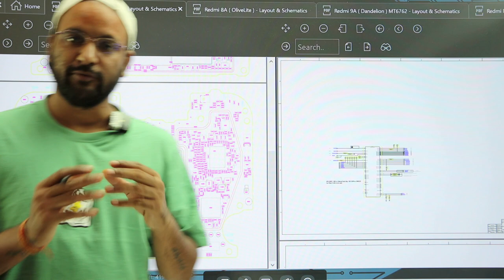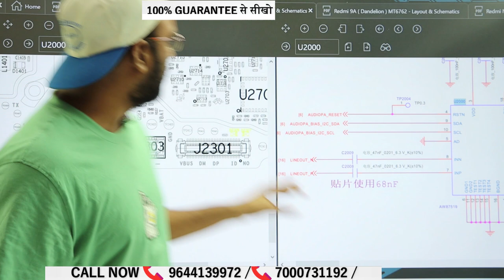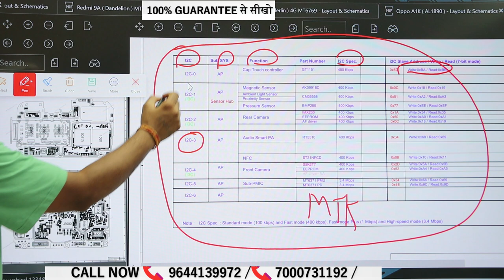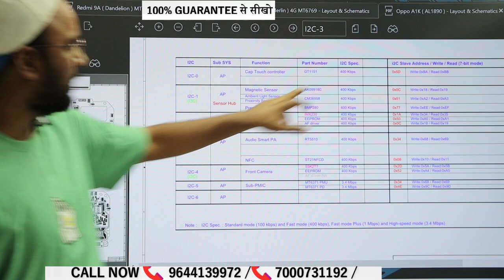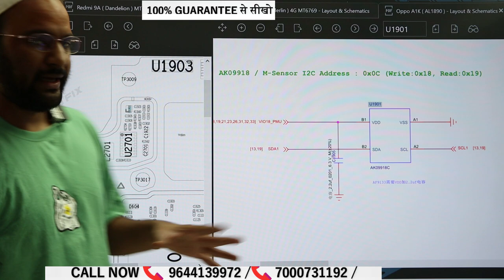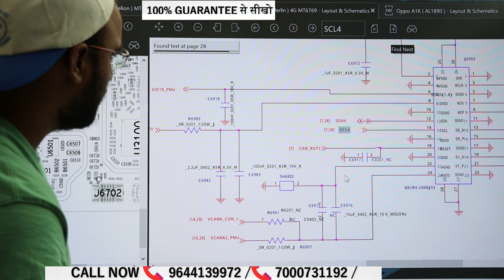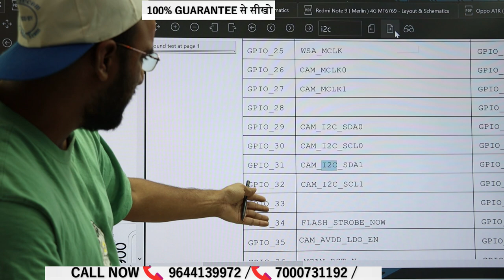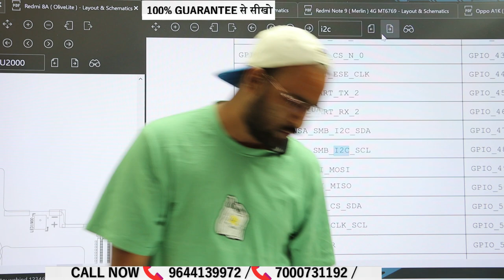Logo Restart I2c Reason ?? किस किस i2C से क्या fault आता है ?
1. Logo Restart I2c Reason ??  किस किस  i2C से क्या fault आता है ?

📲 Buy Book
👉🏻Hardware Book /  Software Book

India's No.1 iPhone Master Course
Animated Circuit Will Make you Master

Download App & Enjouy Course on your Table

Web link :
fxhaqz.courses.store

Login with org code : fxhaqz